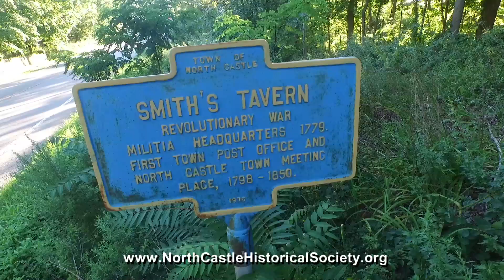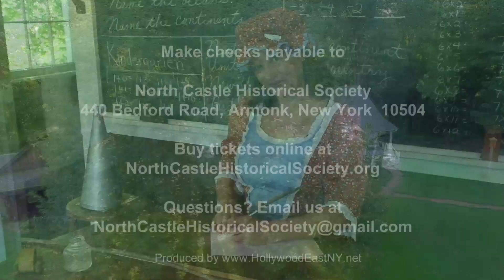Partners In Preservation Annual Event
Please join us for The North Castle Historical Society Partners In Preservation Annual Event!  Dinner, drinks, silent auction, raffles and camaraderie!  Benefitting Historic Smith's Tavern, Brundage Blacksmith Shop, East Middle Patent One-Room Schoolhouse and the 1798 Quaker Meeting House.  Do something good and have a good time!